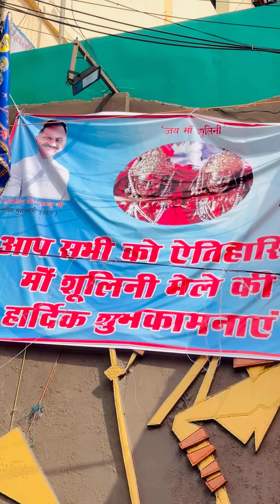Solan Mein Hui Ronak||Shoolini Mela Solan Himachal Pradesh||Gaura Ke Full Mje